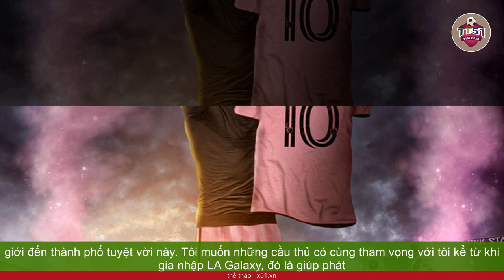INTER MIAMI CHÍNH THỨC CÔNG BỐ MESSI TRƯỚC LỄ RA MẮT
Messi ký hợp đồng với Inter Miami có thời hạn 2 năm rưỡi cùng tùy chọn gia hạn mùa giải kế tiếp. Mức lương siêu sao người Argentina nhận mỗi năm từ 50 triệu đến 60 triệu USD, như tiết lộ của tỉ phú Jorge Mas, đồng sở hữu đội bóng cùng cựu danh thủ David Beckham.